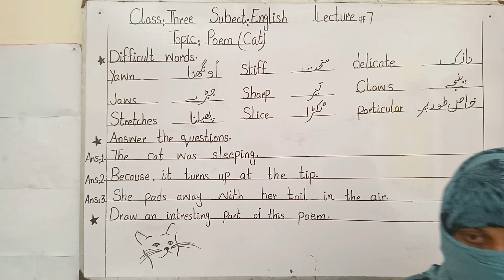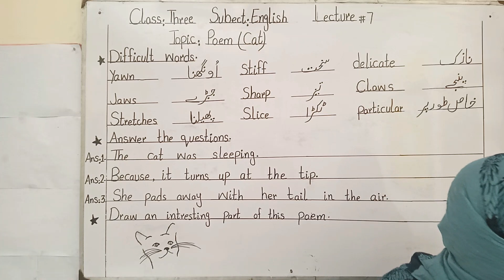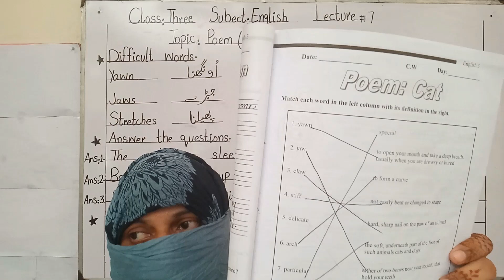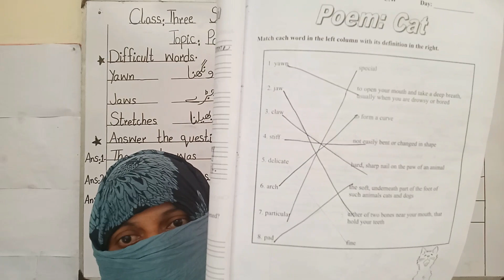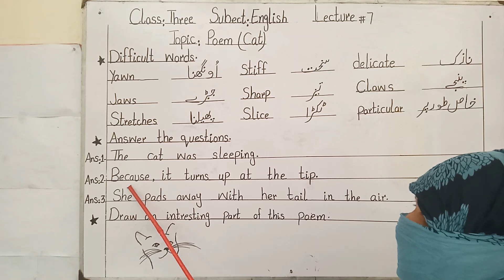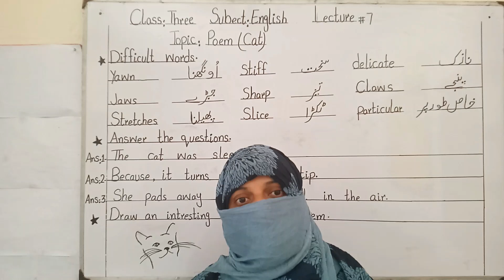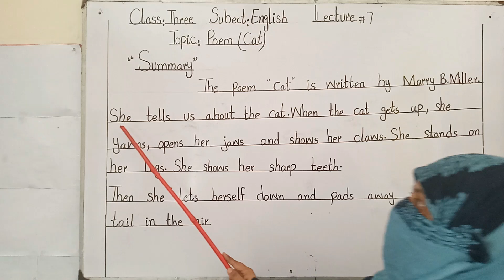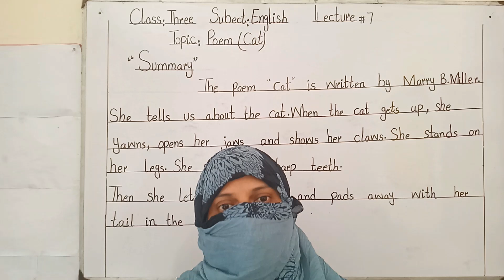Class Three | English | Lecture 7